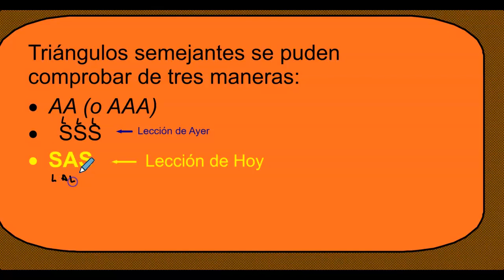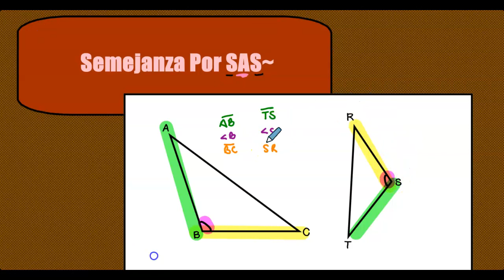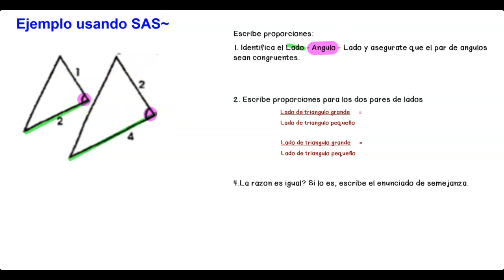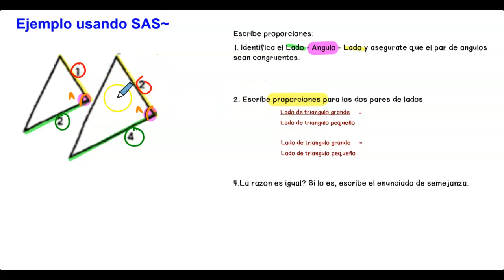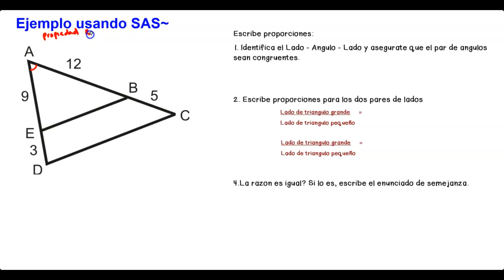GEO Semejanza por SAS~